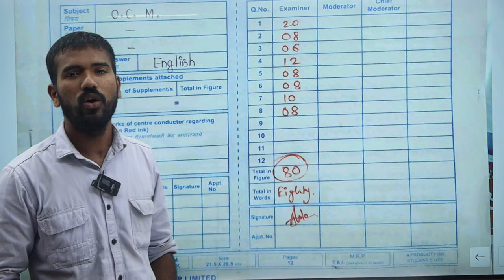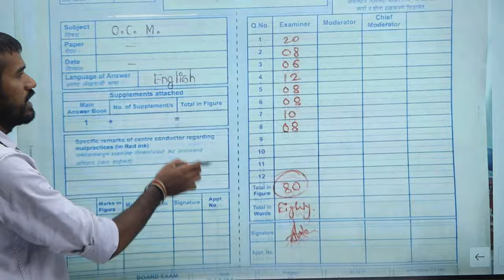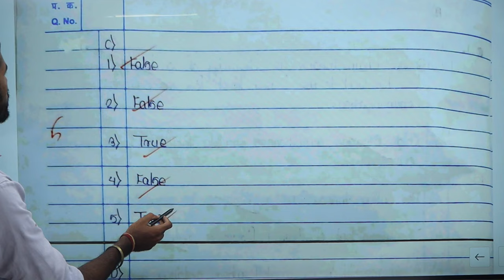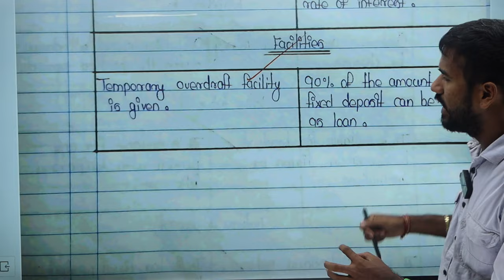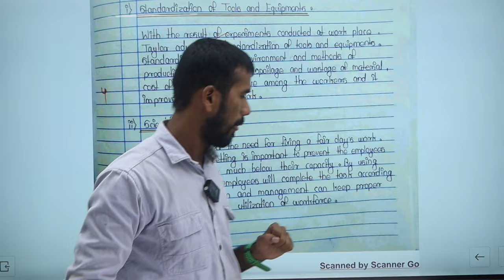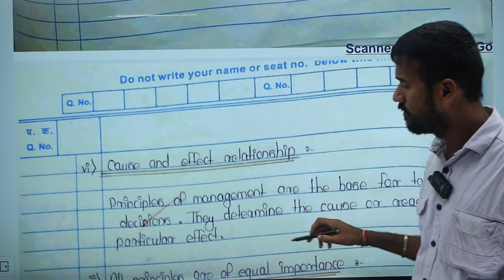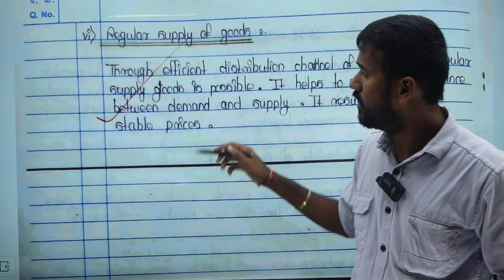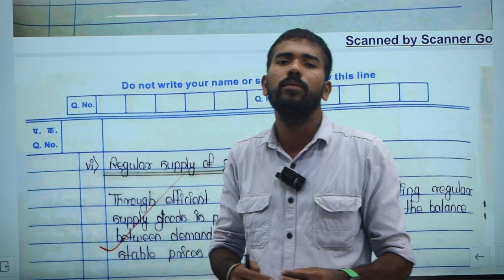OCM Paper Presentation || Board Exam 2025 || On Board Answersheet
Hello Friends,
Prof. Akash L. Bhuruk @Akash sir
( CS, LLB, B.Ed, M.com, B.com )